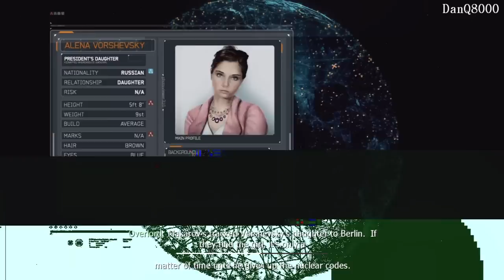Call Of Duty: Modern Warfare 3 HD Playthrough Part 14 | DanQ8000